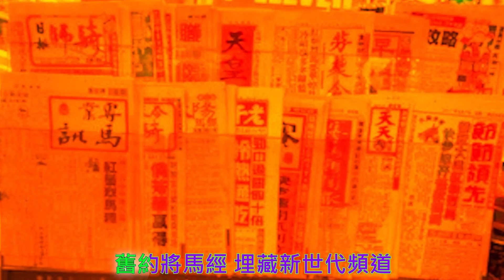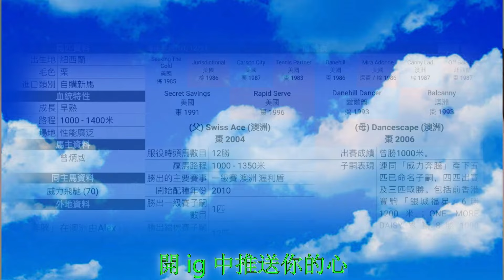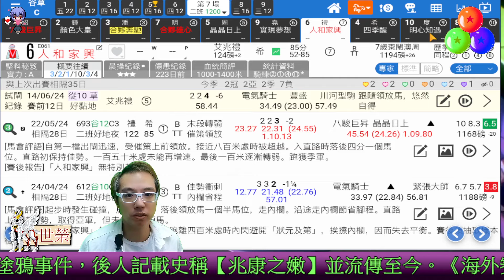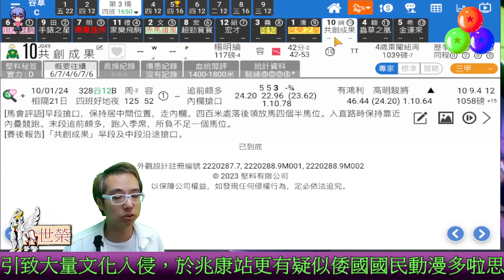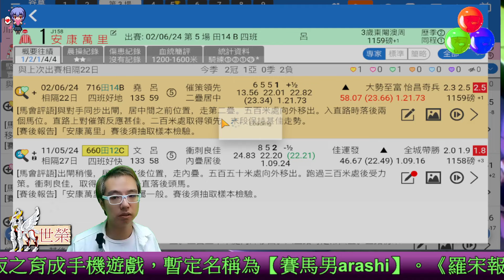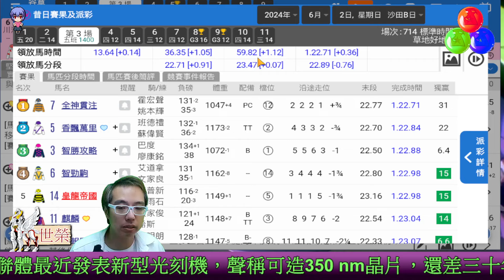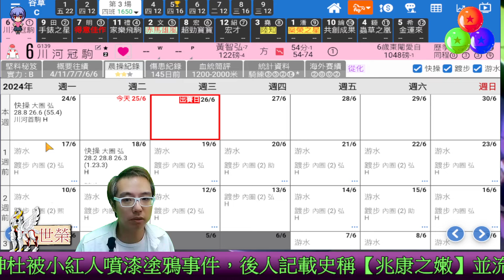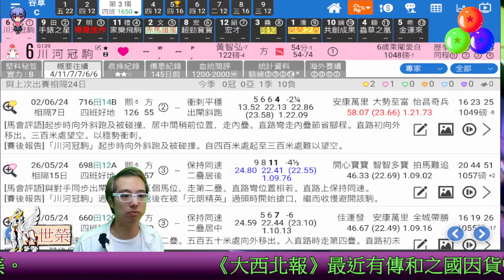🔔節目04🏇 賽馬 世榮│【新世紀速奔賽事】(⭐一)24.06.24🔔聯乘 ❤️Kathie Wong❤️ EVA ERROR 新世紀福音戰士 HKJC 賽馬貼士